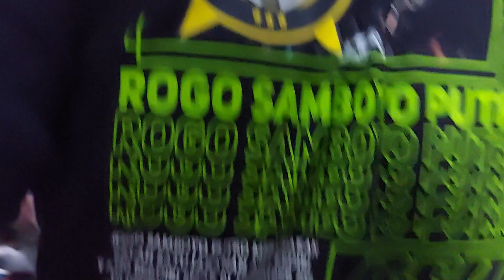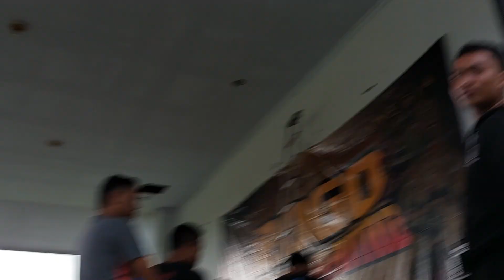SPIL SEMUA PEMAIN ROGO SAMBOYO PUTRO PAS MAIN DI PONOROGO